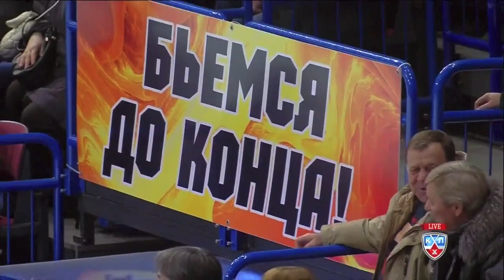Game Under Five - SKA 3, Magnitka 4 OT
Edited by Andrey Osadchenko